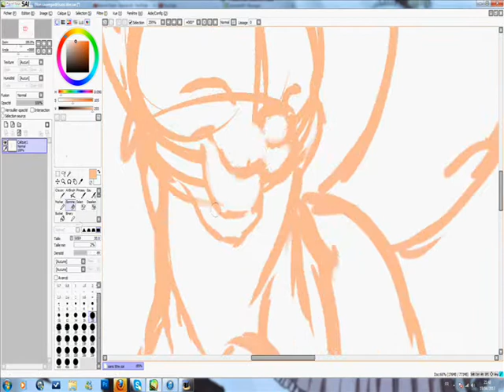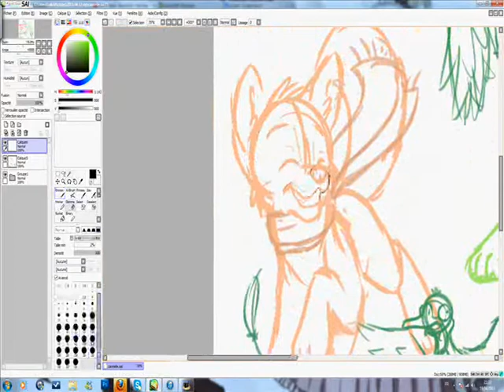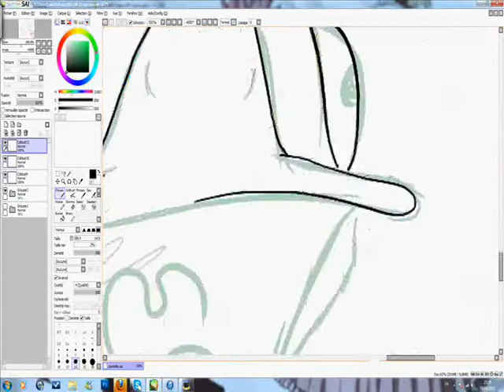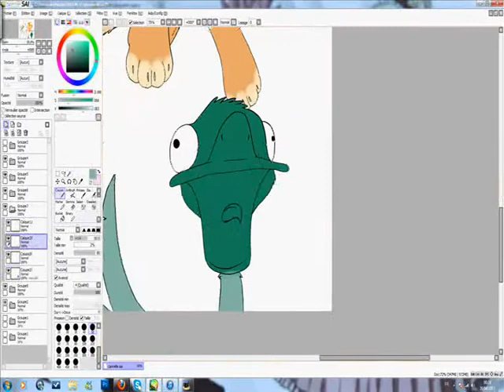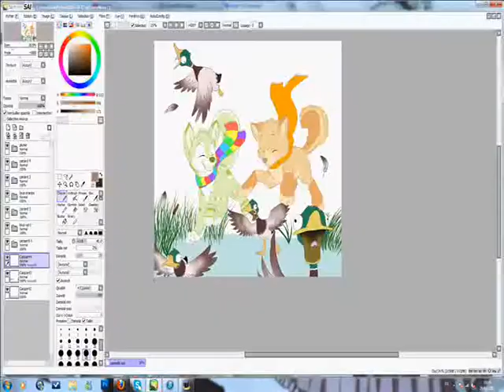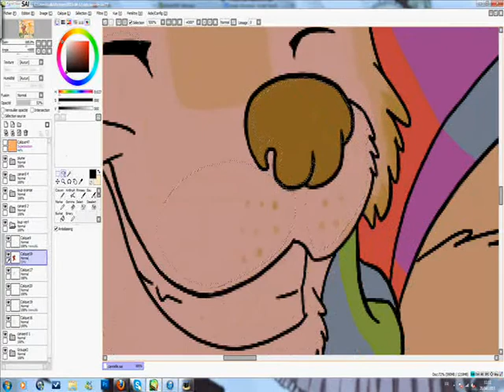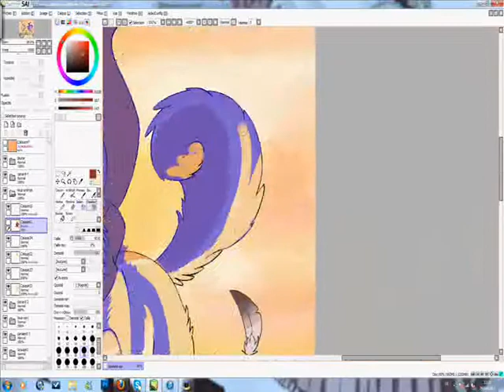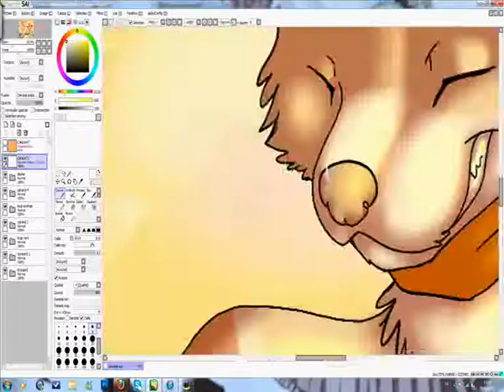Run run little duck... [SPEEDPAINTING]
Désolé pour la qualité pourri :/